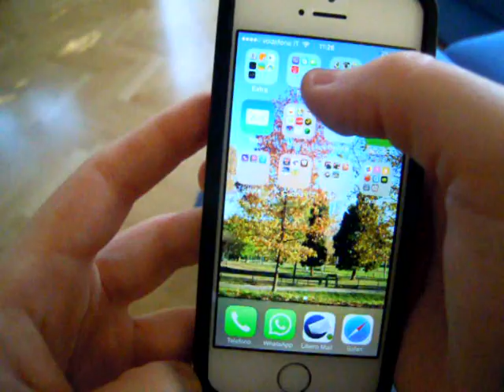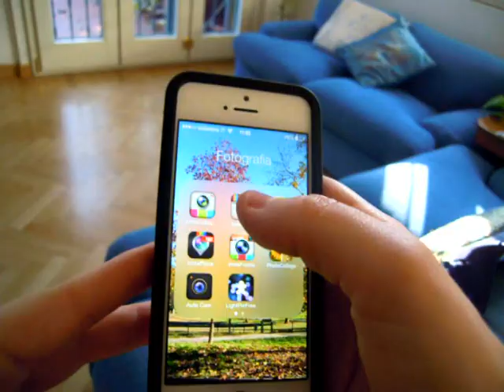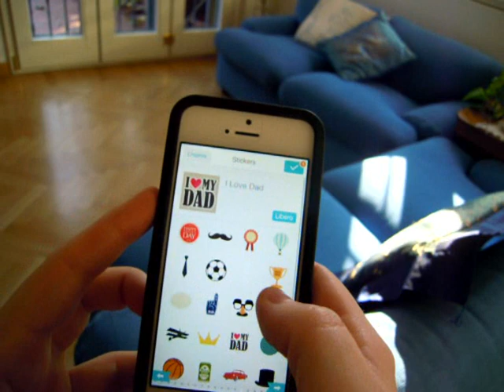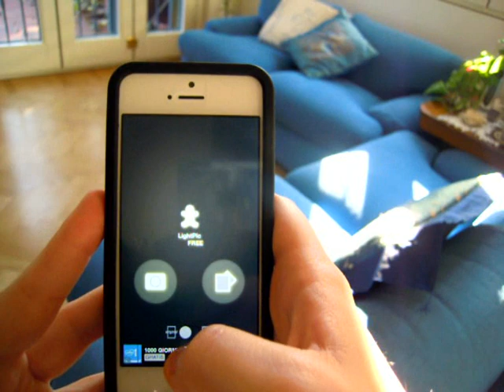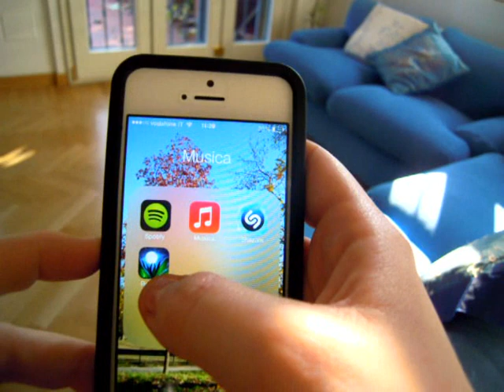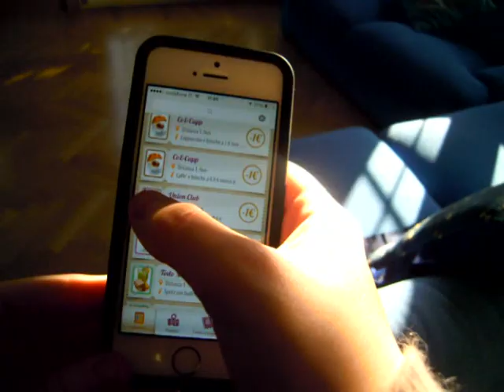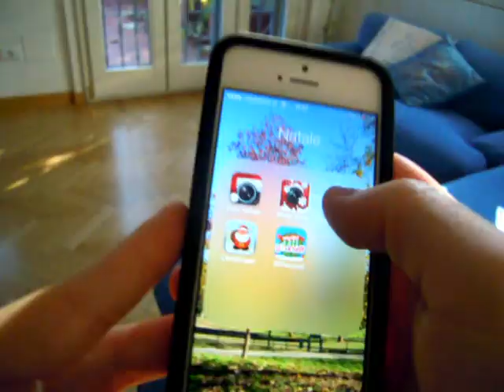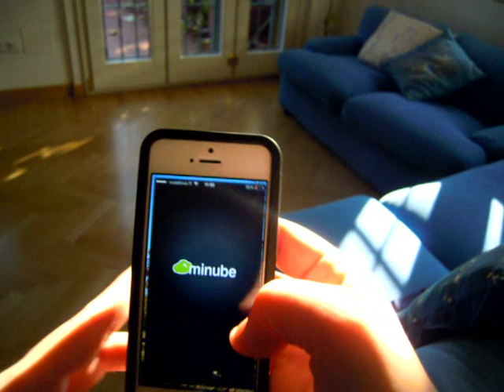Cosa c'è nel mio Iphone 5s? TAG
Applicazioni citate:
Viber
Skype
Facetime
MyVodafone
InstaCollage
PhotoCollage
PicCollage
InstaPlace
InstaFrame
AutoCam
LightPicFree
Bezel
Over
VSCOcam
Relax Melodies
Groupon
Yelp
Trovacinema
AroundMe
AppyU
Bitstrips
Share-a-bill
Runtastic
P.D.
Daily Yoga
iPasta
GZafferano
iCuoco
App-Etizer
Foto Natale
White Xmas
Xmas Booth
Christmas!!
ElfYourself
QuizDuello
Astri Paolo Fox
Fatify
Minube